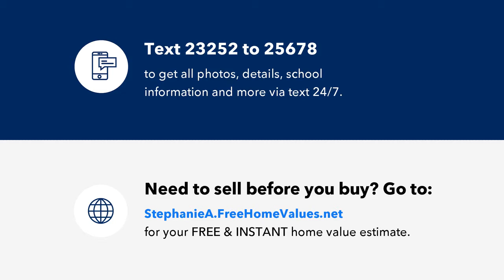430 Obie Drive, Durham, NC Presented by Stephanie Anson.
Gorgeous ONE level living on almost an acre w/ one car garage! Features a bright floor plan and upgrades galore including a custom designer kitchen w/ new shaker cabinets, granite counter tops, tile back splash and NEW stainless steel appliances. Beautiful 5 in EXOTIC Bamboo hand scraped floors throughout main living areas; New designer paint & carpet. AWESOME Owners suite w/ HUGE en suite & WIC. Large private yard, perfect for entertaining! Close to restaurants, shopping and 40. Move in and enjoy!